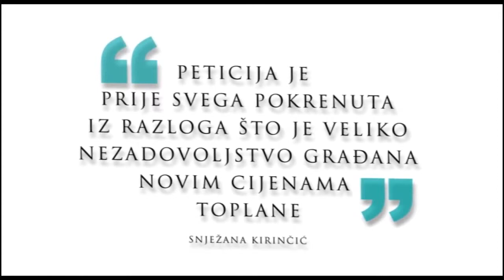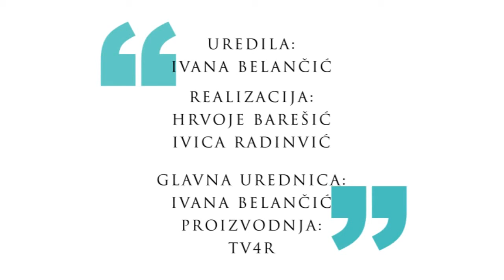KARAVANA ZA ŽIVOT "bikeri na cesti" , interview tjedna na TV4R, 18.10.2013.g.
Interview tjedna na TV4R/Trend Medij, 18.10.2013.g.
Gost: Mladen Stjepan Vitković - Stipko